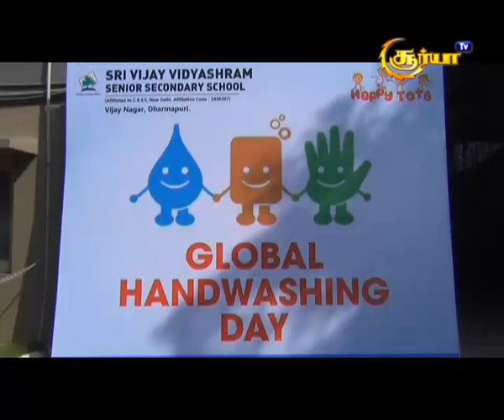Global handwashing day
Sri Vijay Vidyashram CBSE school Dharmapuri